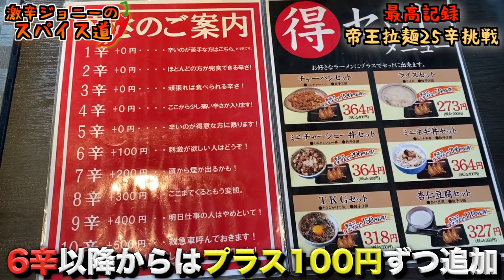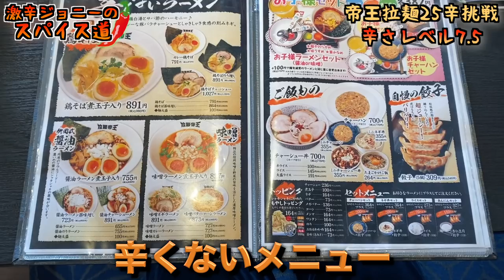ヒルナンデスで紹介された『拉麺帝王』の辛さ最高記録に挑戦！【千葉激辛ラーメン】【Hot Ramen】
【今回のお店】
激辛タンタンメンの拉麺帝王
住所/千葉県君津市北子安6-17-8